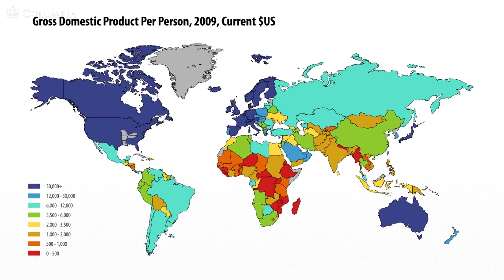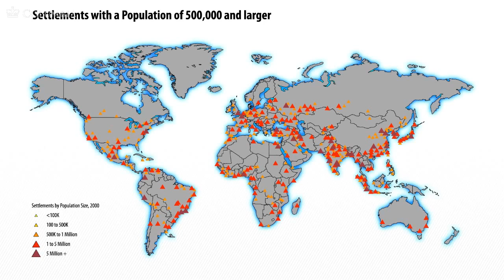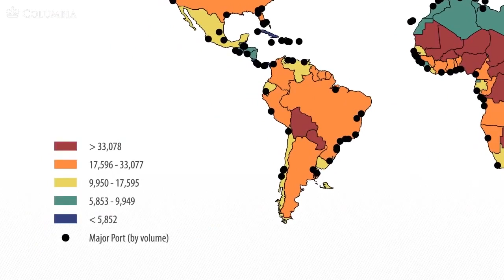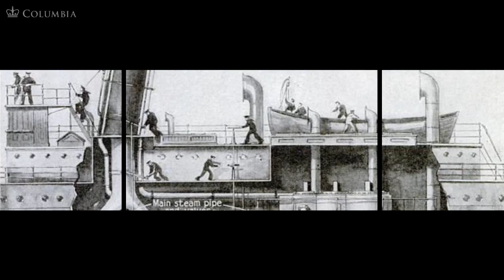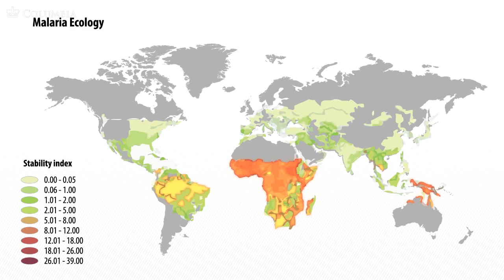17. The Role of Physical Geography